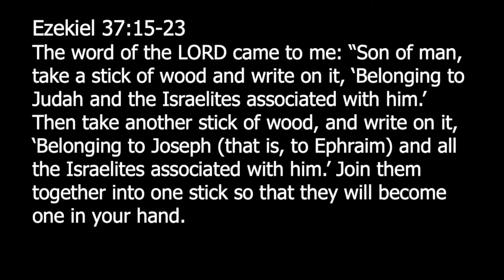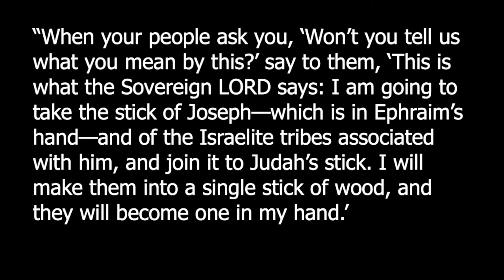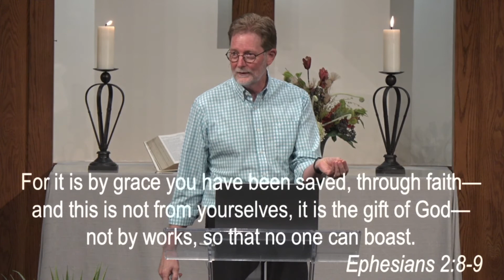What Do Mormons Teach?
Ezekiel 37:15-23
Methodism grew quickly in America in the early 1800s during the revivalism of the Second Great Awakening. During this time another religious movement sprang up, asserting that all forms of Christianity were false – except their own. Its leader Joseph Smith claimed visitations from an angel who showed him a buried ancient book of gold plates, which became the Book of Mormon. What is a Latter-Day Saint? What is authoritative for them? How does Mormonism differ from biblical faith?
See also Isaiah 43:10; 44:6; 1 Timothy 1:17; Jude 1:24-25; Psalm 93:2.